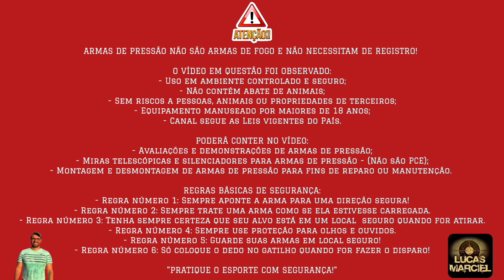Dione PCP com slug monster a 70 metros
CUPOM: LUCASMF

REGRAS BÁSICAS DE SEGURAÇA:
- Regra número 2: Sempre trate uma arma como se ela estivesse carregada.
- Regra número 4: Sempre use proteção para olhos e ouvidos.
- Regra número 5: Guarde suas armas em local seguro!
- Regra número 6: Só coloque o dedo no gatilho quando for fazer o disparo!

Fala atiradores!!!
O canal tem o intuíto de apresentar Reviews, Agrupamentos, cronografagens,   autonomia, precisão, comparativos e muito mais das marcas: Rossi, Artemis, Fxr, Beeman, Gamo, Kral, Javali, Nova Vista, Boito,  Fox, Hatsan, BSA, Sumatra...

Modelos já Testados: Rossi R8 5.5, Rossi R8 6.35, Rossi Dione PCP, Beeman 13625 Bullpup, Beeman 1336 Chief, Beeman 1338, BEEMAN 1336 VR, Kral super jumbo, m25 9mm, m25 5.5, m22 6.35, Hatsan Flash 101, Hatsan Flash 101 vr, gamo roadster replay 10x igt gen 2, Gamo Whisper Fusion IGT, Leviathan PS-P, Leviathan PS-R2, Behemoth PS R2 5.5, Sumatra 500, Artemis P35, Artemis PR900 G2, Pr900W, Hatsan Flash, hatsan flash Synt VR, BSA R-10 Mk2, Cometa Lynx, Javali 9mm, behemoth PS R3 FS, Kral Super Jumbo